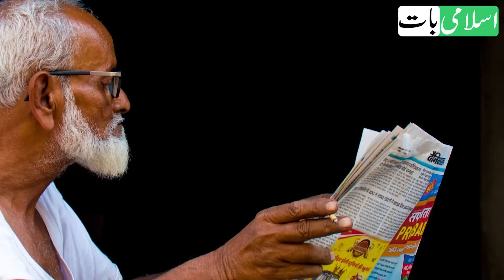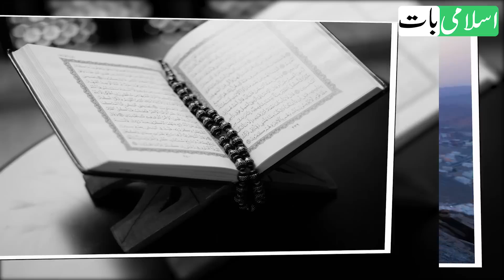Hari Mirch Ka Amal | Dolat Rizq Barkat Ke Liye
Ajj app ko hari mirch ka amal batae ge, jo ke dolat, rizq aur barkat ke liye khas amal hai, ager app ke ghar main dolat nai ati, ye dolat ka amal, dolat rizq barkat ke liye app iss ko zaror karen, iss liye ager app bi dolat mand banne chahte haan tu isse zindagi main ek bar zaror karlen.

You just need two green chilies for this powerful amal for money and prosperity. This method can change your life. This unique amal can make can rich and all of your problems will be solved by grace of Allah meaning.